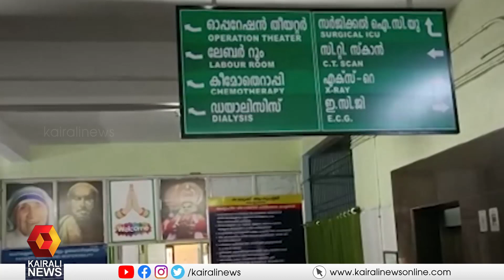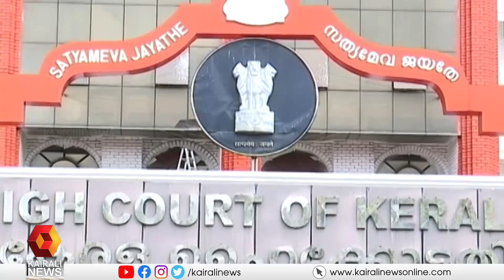ഡോക്ടറുടെ മരണം; പൊലീസ് മേധാവിയോട് വിശദീകരണം തേടി ഹൈക്കോടതി | Kollam Doctor Murder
ഓൺലൈനായി നാളെ ഡി ജി പി ഹാജരാകണം. സംഭവം വേദനാജനകമെന്നും കോടതി
Death of the Doctor; The High Court sought an explanation from the police chief